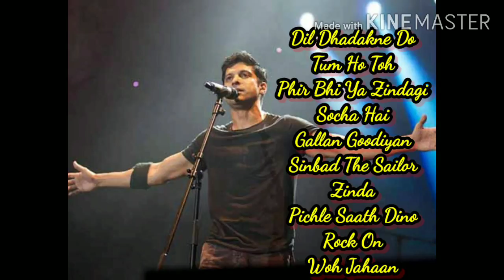Farhan Akhtar Best Songs Jukebox/Farhan Akhtar songs/Farhan Akhtar Hit Songs/Farhan Akhtar Mashup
Big J Songs Reloaded

Farhan Akhtar is one of the finest and versatile Indian singer and actor.He sing predominantly songs in Hindi.He is regarded as one of the best singer and actor in Indian cinema...!

Here I created jukebox of his superhot songs hope you all like.

We make these videos with the intention of entertaining others. All copyright reserve to

respective music companies.

Our understanding is that it is in correlation to Fair Right Use, however given that it is open to interpretation, if any owners of the content music would like us to remove the video, we have no problem with that and will do so as fast as possible.

They are Transformative in a positive sense, we take songs from various sources to help create an atmospheric feeling that will help people in hard situation in their life.